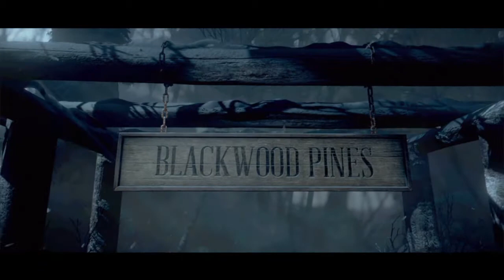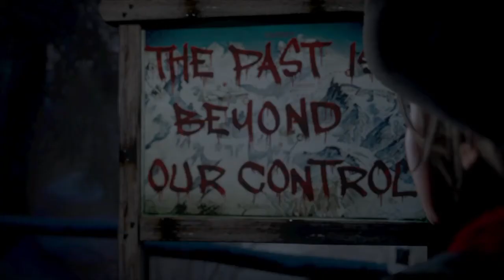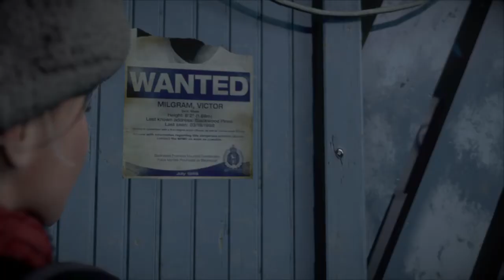Until Dawn | Part 1 | Pranks Gone Wrong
Just a let's play of Until Dawn. Features audio commentary, but no camera at this time. My apologies, I hope to eventually make that investment!